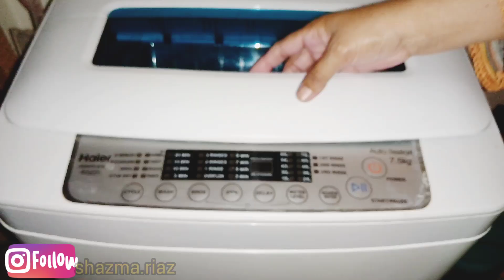Anti ki shopping dekhny gye aj hum 😍|| shrara kurti silai kia anti ny khud